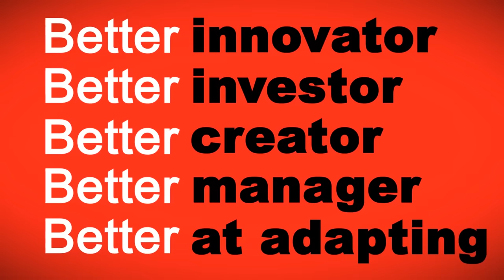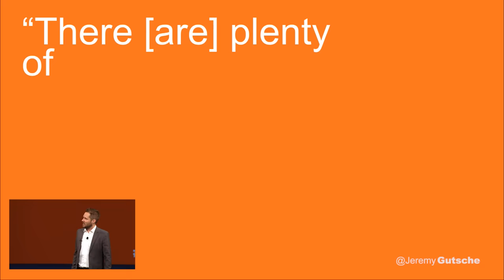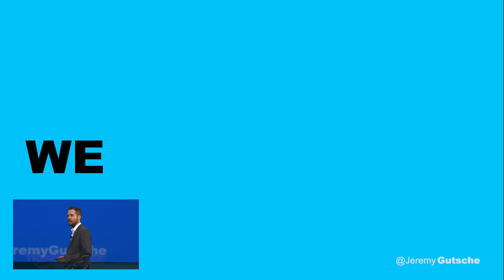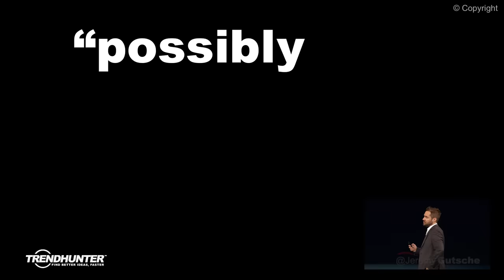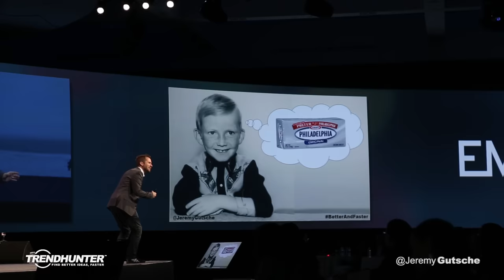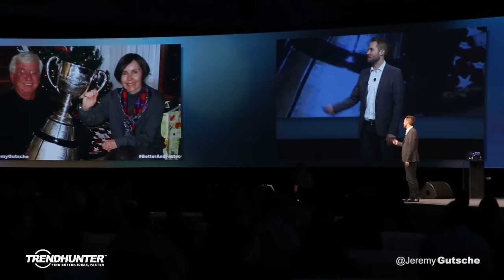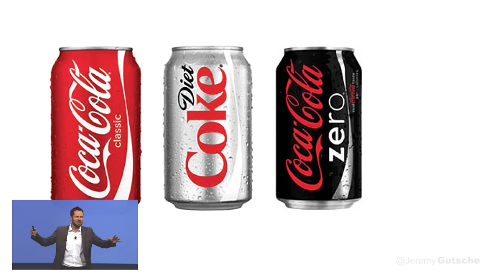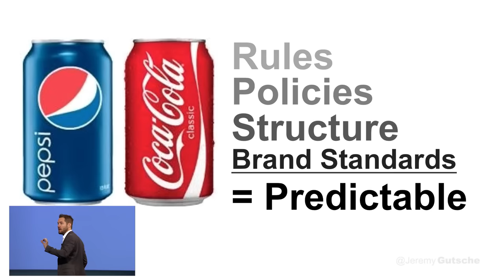BETTER & FASTER: Innovation Keynote Speaker Jeremy Gutsche's Top Speech on Innovation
Innovation keynote speaker Jeremy Gutsche's top speech on innovation and creativity based on his New York Times Bestselling book, BETTER and FASTER. Learn how to be BETTER at adapting to change and FASTER at finding new business ideas.  This keynote speech is one of his most-requested TED Talks style speeches from his list of about ten speech topics.

Jeremy Gutsche is the CEO of Trend Hunter and the award-winning author of "Exploiting Chaos: 150 Ways to Spark Innovation."  He is a top innovation keynote speaker and creative change expert. Over the past 5 years, Jeremy has delivered the keynote at more than 500 creativity and innovation conferences and corporate events, leading idea generation workshops for several hundred brands.

The purpose of BETTER and FASTER is to help you realize your potential. It will teach you how to be BETTER by showing you the innovation traps that block successful people from realizing their full potential, and it will make you FASTER by teaching you six patterns of disruptive innovation opportunity, based on Trend Hunter's study of megatrends and trends. In this video you are seeing the first chapter of the innovation book performed as a TED Talks style speech. If you visit website, you can unlock another dozen more keynote videos, including his previous top innovation keynote, Exploiting Chaos, which racked up about a million views with lessons about how to spark innovation through times of change.

RESOURCES FOR CONFERENCE PLANNERS - If your are looking to chat more with Jeremy, visit Jeremy Gutsche dot com to learn about his top innovation keynote topics and how he could customize his innovation topics to suit your event. Alternatively, if you are looking for a list of the top speakers and want to see hundreds of the top innovation keynote videos,check out our free website for inspiration and business education.  It has several thousand videos including the Top TED Talks, 2017 TED Talks, the most-popular innovation keynote speakers and lots of speaker ideas for your conference or event.  You can check that site out to get inspired or to look for keynote speaker ideas.  Whether you want an innovation keynote speech from Jeremy or a Ted Talks style trend presentations from one of the top keynote speakers, we are happy to point you in the right direction and to help you find a speaker to motivate your company.

(C) Copyright Jeremy Gutsche - This innovation keynote video is for online viewing only and not for screening at conferences or events.